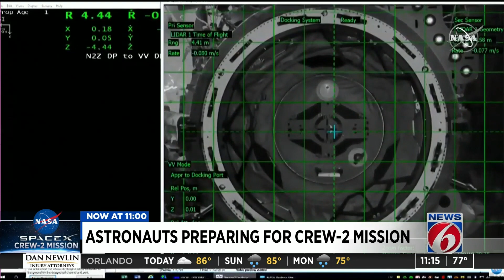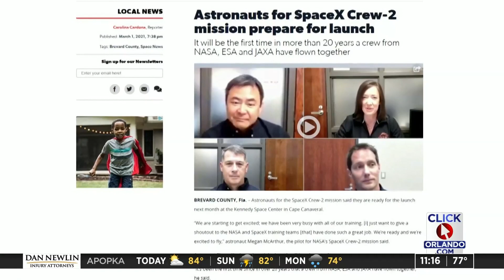Astronauts preparing for Crew-2 mission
The countdown is on as four astronauts get ready to take a trip to the International Space Station.